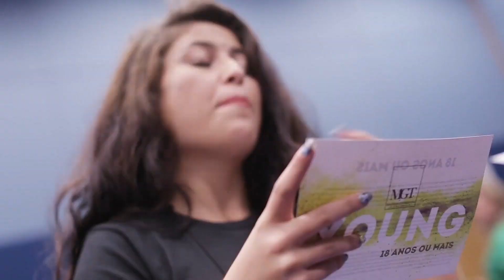VT MGT 2020